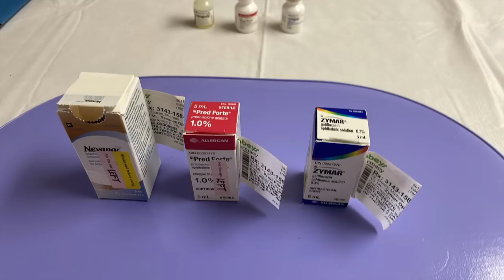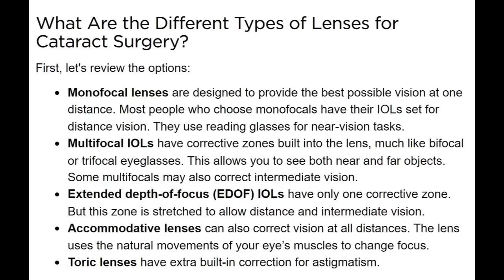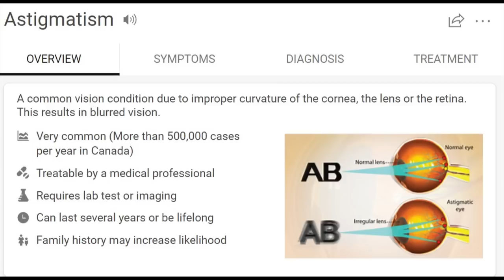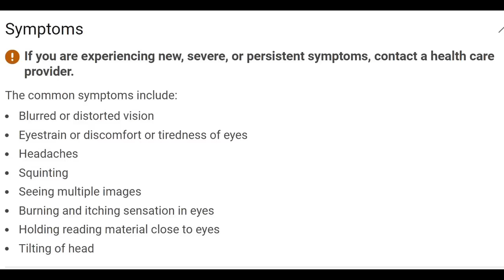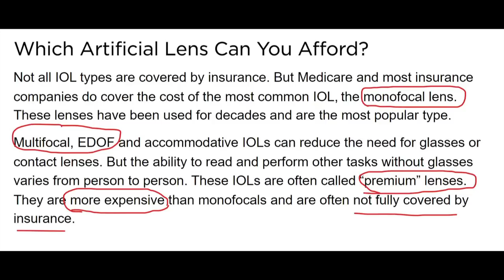Cataract Surgery & the LENSES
What is better Monofocal lenses or Multifocal lenses